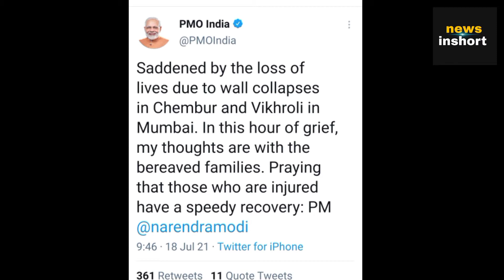मुंबई के लिए साबित हुआ 'हादसों का रविवार' ! प्रधानमंत्री ने जताया दुख